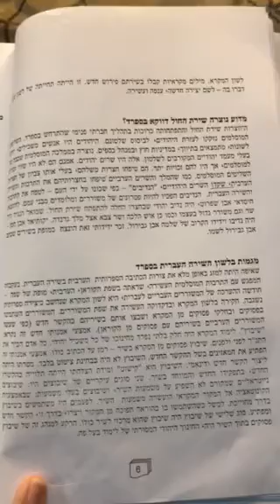الشعر العبري الوسيط / المحاضرة الثالثة / المرحلة الثالثة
م.م بيداء عباس علي
كلية اللغات / قسم اللغة العبرية